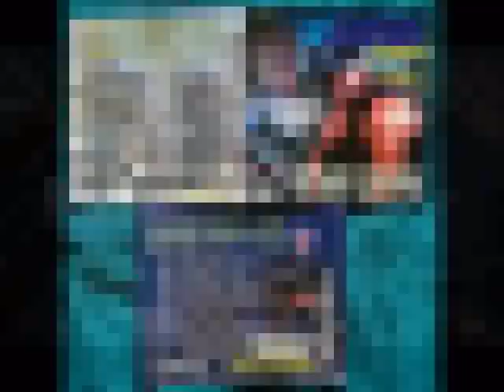Legendary Gangsta Party-Rida Bone "Full album"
Legendary Gangsta Party LP by Rida Bone..Ingle Jingles Productions/HotMusikZone/Bonefide Ent."2002"

Follow me other spots too!!